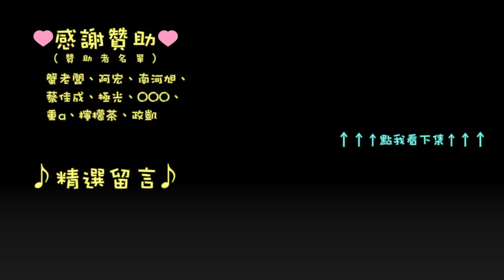[PRB] Assetto Corsa 耐久賽 R4 / GT3 x MX5 CUP / ZandVoort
我沒跑到的一場～
還好有派對，不然都跟著只有施壓，沒對戰，真的不知道要說啥了 www
總之這場蟹老闆終於不在偏藍了(?)